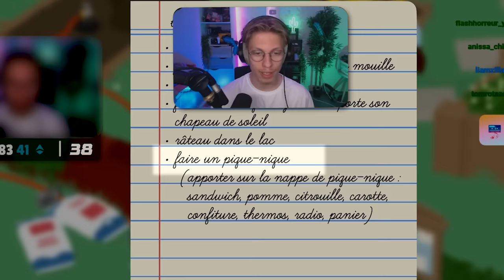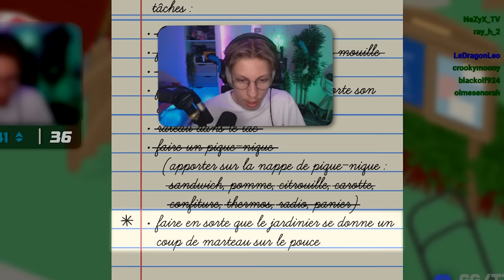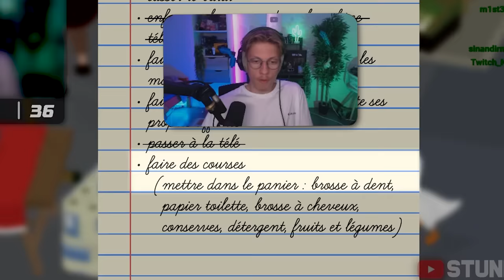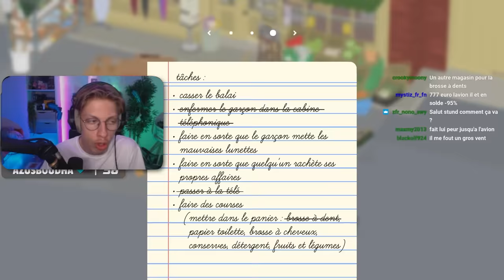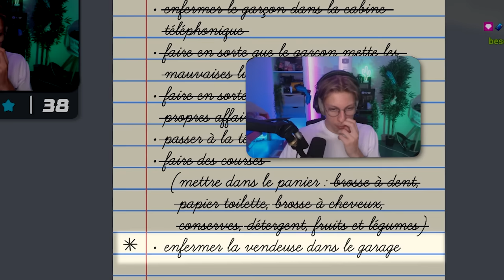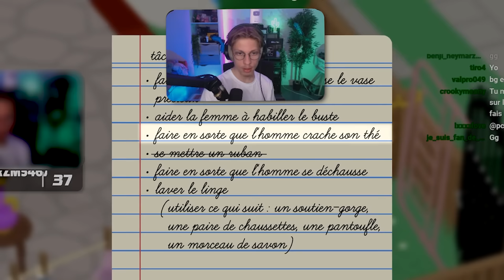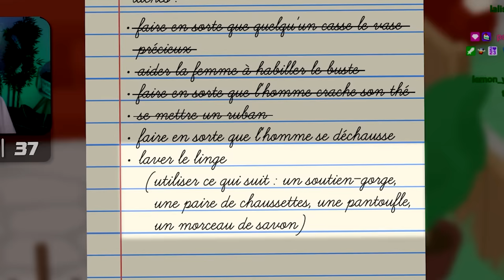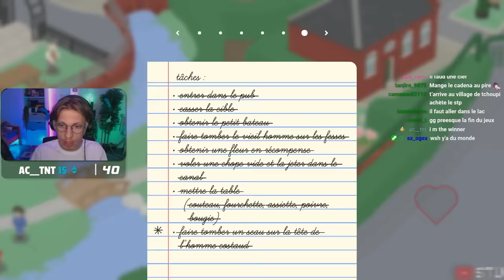Objectif : RENDRE FOU TOUT LE MONDE (Untitled Goose Game)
Aujourd'hui on joue à Untitled Goose Game, c'est un jeu ou faut faire n'importe quoi, rendre fou les gens bref on s'amuse comme des fous (l'expression est éclaté)

Tu peux venir me voir en live à 20h00 tous les jours (sauf le mardi)

Le discord pour être au courant de tout !